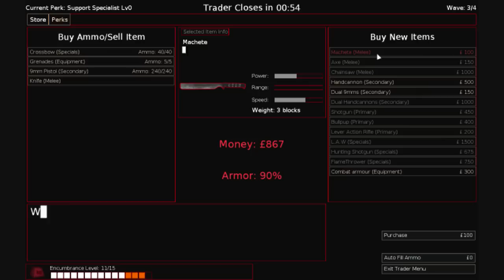Killing Floor - 6 Player Co-Op Gameplay [HD + Maximum Graphics]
NOTE TO EVERYONE WHO DOESN'T LOOK AT THE 'UPLOAD DATE': This video was made on the RELEASE DATE of Killing Floor. The UI has changed, and everyone at the time was level 0. Please don't complain about skills (or lack thereof) or about the quality as this video is 5 years old; YouTube didn't have full HD quality then. Thanks.

Gameplay from Killing Floor. This video is VERY old (from when KF was first released. Many things have changed, check my newer videos to see current content from this game!)